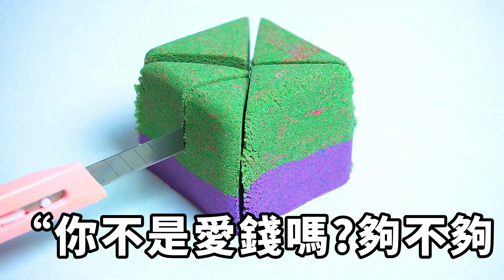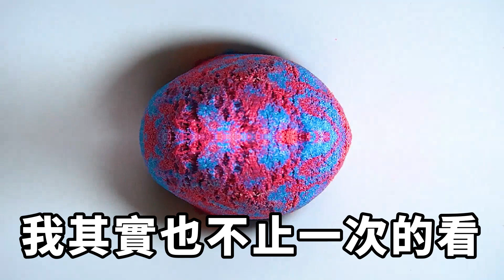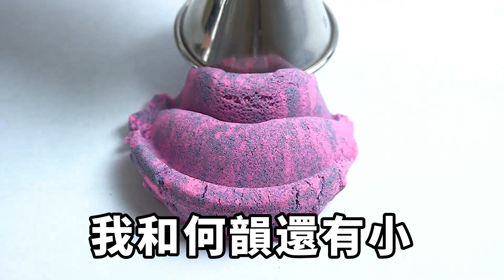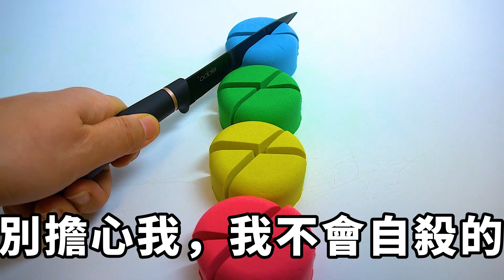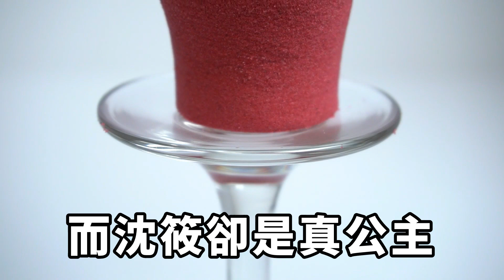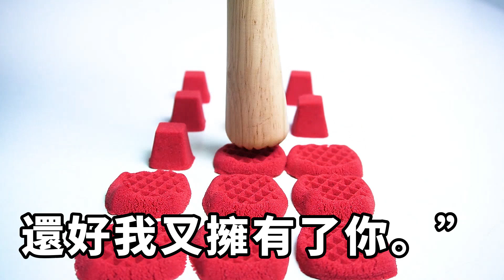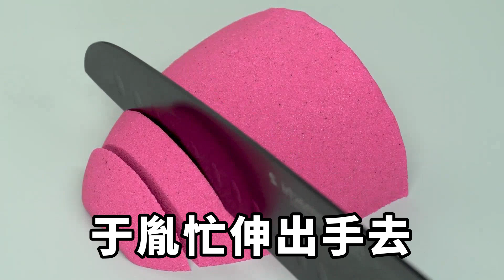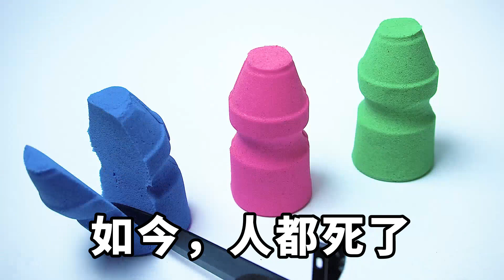我送外賣到夜總會時,正好看到女友和中年男子一起,我跪著求她復合,她卻說我像條狗,後來再見她巴不得給我舔鞋【一觀奇趣】情感故事